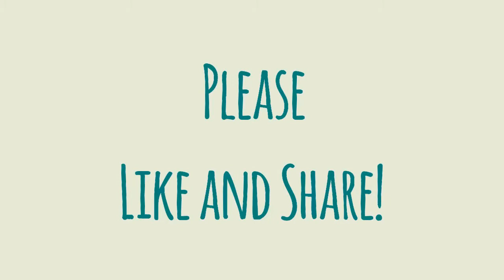Filipino Ube Carioca With Sweet Dipping Sauce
Filipino Ube Carioca with Sweet Dipping Sauce (Fried Sticky Rice Balls with Purple Yam filling)

Here’s another Filipino favorite merienda (snack).  It’s made of sticky rice dough (galapong) that is rolled into a ball and deep fried but in this version I put ube halaya as the rice dough filling.  Then I made the usual  sugar and coconut dipping sauce.  Trust me you’ll love this ube carioca.

Filipino Ube Carioca with Sweet Dipping Sauce Recipe

Ingredients
2 cups sticky rice dough (2 cups glutinous rice flour + 1 cups water)
1 or 1 ½ cups ube halaya (purple yam)
 Cooking oil

Sugar Dip
Ingredients

1 cup coconut milk
2 cups brown sugar
1 drop of vanilla extract

Procedure
1.  Combine the glutinous flour and water then mix well to form a dough.
2. Take a teaspoonful of the mixture and form a ball then flatten it using the p alm of your hands and put the ube halaya (purple yam) on the center then roll the dough to seal it.
3. In medium-low heat fry the dough until slightly golden in color.  Don’t crowd the pan to avoid the rice dough from sticking  together.  Then drain in paper towel.
4. In another pan combine brown sugar and coconut milk and cook over medium heat.  Drop a bit of vanilla extract and stir.  Mix until the mixture thickened a bit.
5. If you want you can serve carioca balls using bamboo skewers or just put it in a platter with the sweet dipping sauce.

Yields: 16 carioca balls

                                 Filmora 7.5.0